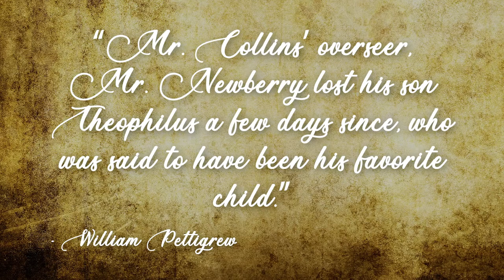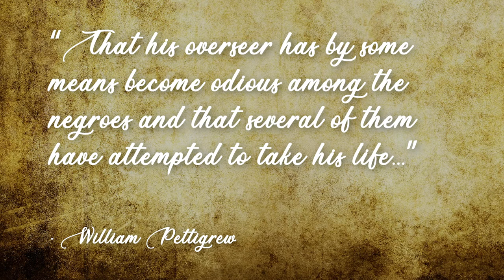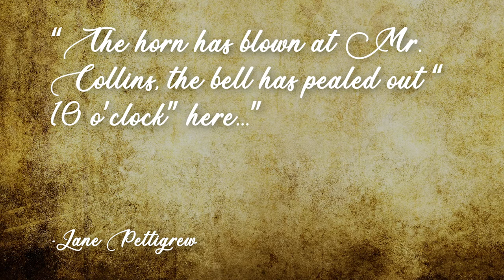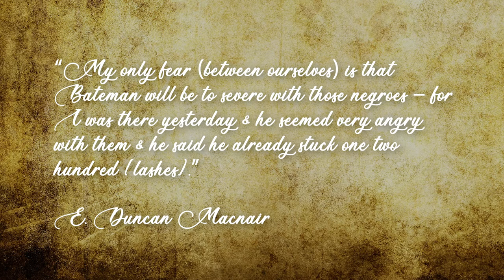The Overseers at Somerset Place (Part II)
We have record of three overseers during Josiah Collins III's ownership: Joseph Newberry (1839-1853), Henry Woodley (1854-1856), and Lloyd Bateman (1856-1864). These men had luxuries of housing, wealth, and material culture that gave them an elevated status compared to most plantation overseers. Although these men attempted to control the enslaved community as much as possible, the enslaved people at Somerset Place resisted their power through daring acts of defiance.

Somerset Place, once one of the largest plantations in antebellum North Carolina and now a representative state historic site, is open to the public Tuesday - Saturday from 9:00 a.m. to 5:00 p.m. It is our aim to offer visitors a comprehensive social history exploring the family life of all former plantation residents: the enslaved community, plantation owners, and hired white and Black employees.

Directions are located in the "About" section of our channel.